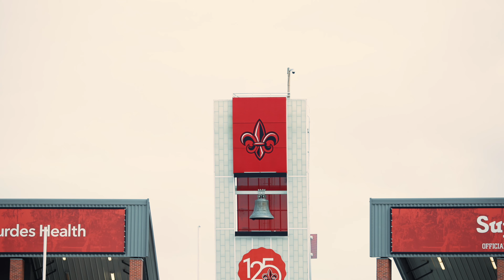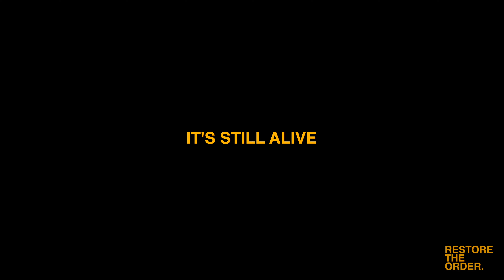Grambling State University Football - RESTORE THE ORDER ep01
Filmed and Produced by Trandon M. Welch of WELCHinc